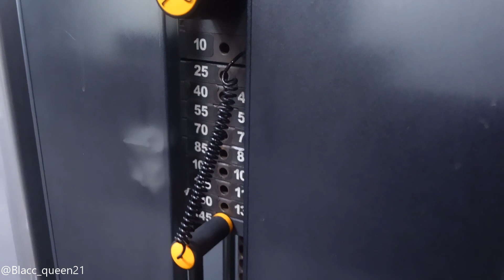Work out with me| Gym Vlog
Workout With Me And Chat
hey guys!
please remember I'm not a professional, but hopefully you guys enjoy the video and maybe try it out for yourself :)